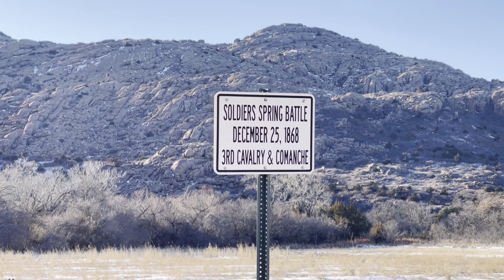Soldier Spring Battle (Actual Location Today)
Here is a video that covers the Soldiers Spring Battle.  This fight has fallen into the cracks of history so I figured I would make a quick video to somewhat resurrect it.  The battle took place in the Quartz Mountains, in the far western portion of the Wichita Mountain range.  The battle site itself sits on private property and Quartz Mountain State Park property.